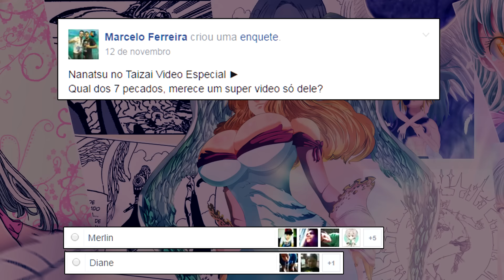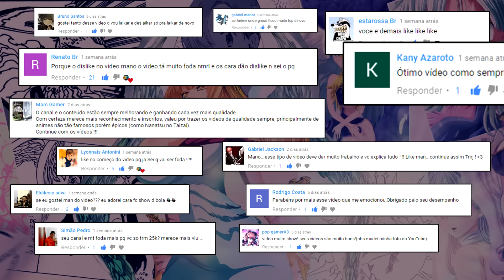Nanatsu no Taizai ( Os 7 pecados Capitais ) O Clã das Deusas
E finalmente o ultimo video sobre os clãs de Nanatsu no Taizai!
O clã mais misterioso ate o momento, o clã das Deusas.
Um video repleto de teorias, segredos e um pouco sobre os membros ja conhecidos desse clã.
E no final, o resultado da enquete, pra escolher qual pecado merece um super video sobre ele.
E deixem nos comentários, as teorias e opiniões de vcs!!
Bom video para todos!!